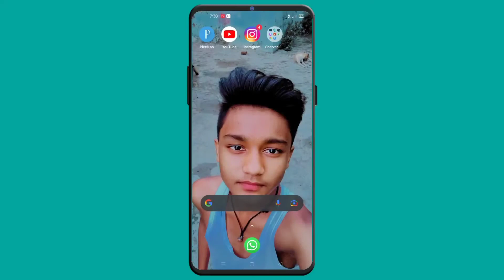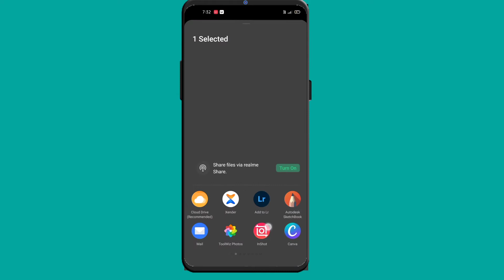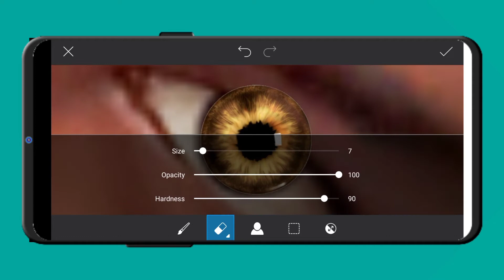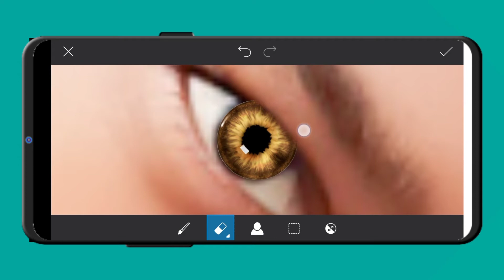How to smooth skin with texture like photoshop in mobile 📱👇👇👇👇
1 How to Smooth Skin Without LoosingTexture
2 High end Skin retouching with texture
3 retouching with texture
4 skin care
5 sharvan photography
6 nsb new skin video
7 sharvan photography
8 textures skin smooth
9 SKETCHBOOK eiditing
10 lightroom skin smooth
11 picsart texture skin smooth
12 sketbook texture smoothing
13 texture skin smooth
14 skin texture smooth
15 skin texture not smooth
16 skin smooth texture with rose water
17 how can i smooth my skin texture
18 how to make skin texture smooth
19 how to get skin texture smooth
20 how do i smooth out my skin texture
21 smooth skin texture home remedies
22 how to smooth textured skin
23 how to smoothen textured skin
24 smooth makeup on textured skin
25 smooth out textured skin
26 smooth foundation for textured skin
27 products to smooth textured skin
28 smoothing primer for textured skin
29 smooth skin texture naturally
30 my skin texture is not smooth
31how to smooth texture of skin
32 how to make my skin texture smooth
33 skin texture smoothing products
34 best products for smoothing skin texture
35 how to have smooth skin texture
36 how to smooth skin texture naturally
37 smooth skin texture reddit
38 smooth the skin texture
39 what helps smooth skin texture
40 how do you get smooth skin texture
41 smooth uneven skin texture
42 what is uneven skin texture
43 what causes uneven skin texture
44 what does uneven skin texture mean
45 skin texture smoothing
46 smoothen skin texture
47 smooth skin texture photoshop
48 smoothen skin texture photoshop
49 skin texture smoothing cream
50 how to smooth skin texture
51 smooth skin texture face
52 how to get smooth skin texture naturally
53 how to smooth skin texture on face  home remedies
55 make skin texture smooth
56how to make skin texture smoother
57smooth skin texture on face
58how to get smooth skin texture on face
59smooth rough skin texture
60 how to get smooth texture skin
61 how to smooth skin texture with makeup
62 best makeup to smooth skin texture
63 how to make textured skin look smooth with makeup
64 why my skin is not smooth
65 why is my skin texture not smooth
66 why is my skin not smooth
67 why is my skin bumpy and not smooth
68 how to smoothen your skin texture
69 how to smooth face skin texture
70 texture retouching photoshop
71 texture retouching
 72 nsb pictures ,
73 skin retouching ,
74 high-end skin retouching ,
 75 retouching , photoshop skin retouching , 76 easy skin retouching ,
77 skin retouching tutorial ,
78 high-end retouching ,
78 skin ,
79 skin softening ,
80 high end skin retouching ,
 81 retouching skin tones ,
82 advanced retouching ,
83 retouch skin ,
84 quick skin retouching ,
85 learn skin retouching ,
86 photoshop like editing in picsart ,
87picsart skin smooth with texture ,
88 skin smooth with texture ,
89 how to smooth skin with texture ,
90 texture skin smooth

texture retouching photoshop
texture retouching